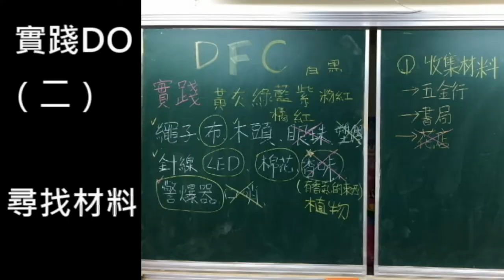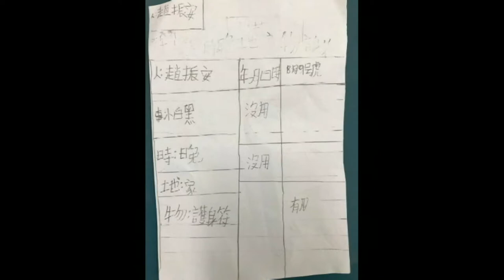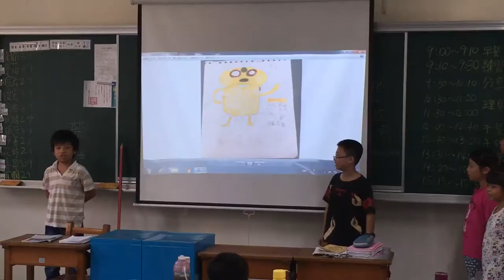CHI 2017065 - 一符在手 怕黑去去走